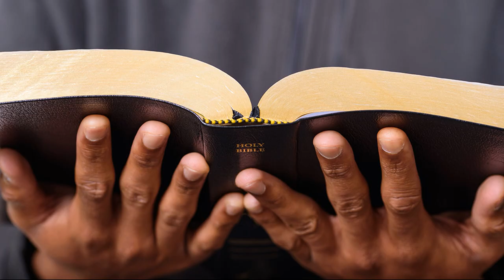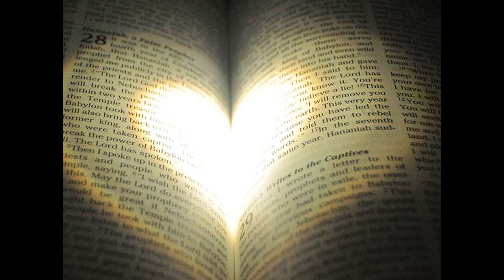KZ Twoja Przystań „Przez dobrą moc Twą Panie otoczony” (sł. Dietrich Bonhoeffer)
Utwór „Przez dobrą moc Twą, Panie, otoczony" autorstwa Dietricha Bonhoeffera w wykonaniu zespołu Kościoła Zielonoświątkowego „Twoja Przystań” z Olsztyna.

Tytuł oryginału: „Von guten Mächten"
Słowa: Dietrich Bonhoeffer
Muzyka: Siegfried Fietz
Tłumaczenie na język polski: Tomasz Bruell

Zachęcamy do wsparcia naszych działań:
Credit Agricole nr 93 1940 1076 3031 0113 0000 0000